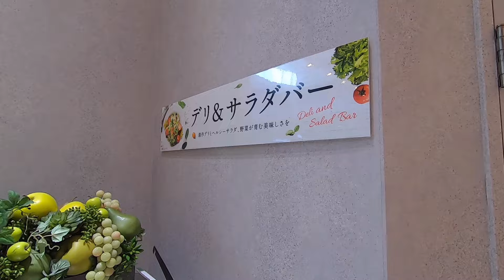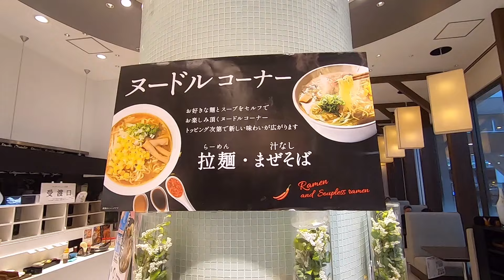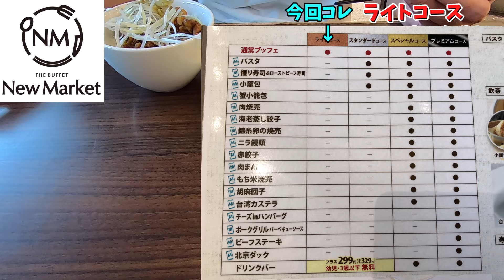【ニューマーケット】ランチブッフェ越谷レイクタウン。I went to the lunch buffet Koshigaya Lake Town. (Japanese food vlog )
【住所】埼玉県越谷市レイクタウン4-2-2KAZE 3F
越谷レイクタウン駅徒歩約4分
【営業時間】11:00 ~ 22:00（ランチ）11:00〜15:59（ディナー）16:00〜22:00